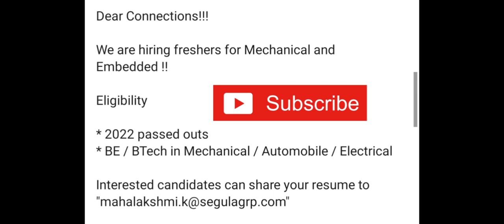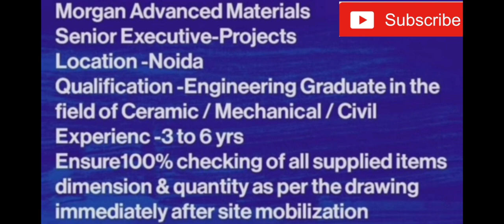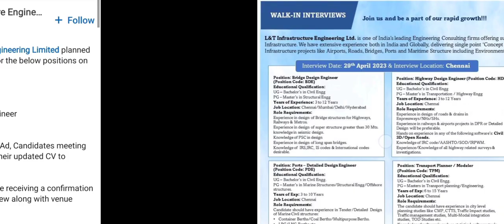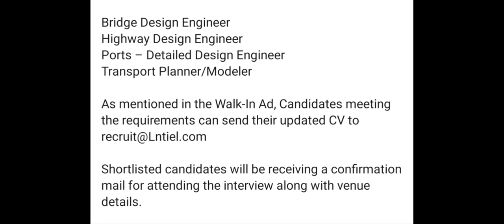L&T Recruitment 2023 | Freshers| Job Vacancy 2023 | Private Company Jobs | MNC Jobs 2023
L&T Recruitment 2023 | Freshers| Job Vacancy 2023 | Private Company Jobs | MNC Job

Looking for jobs without experience is hard but definitely possible.

I'm Ranveer Gupta- I'm a Mechanical Engineer
Who helps build powerful and profitable careers in private organization.